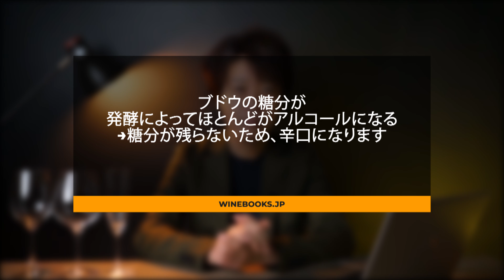【初心者向け】白ワインの飲みかた・楽しみ方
初心者でも実践できるように、白ワインの飲み方と楽しみ方をできる限り丁寧に解説しています。

【ご訪問ありがとうございます！まずはこちらからご覧ください】